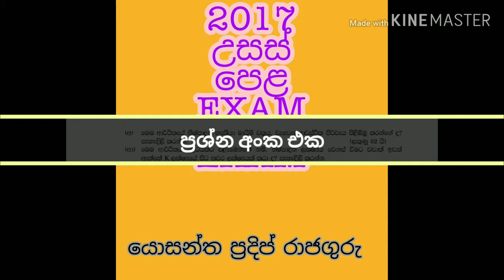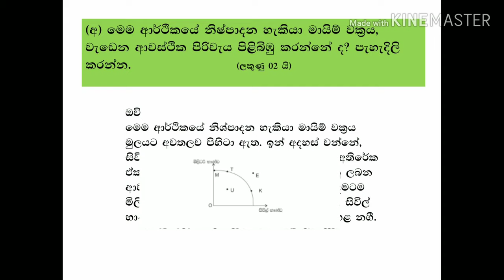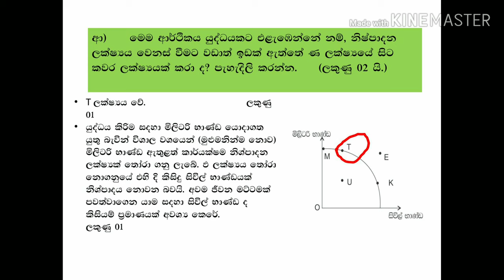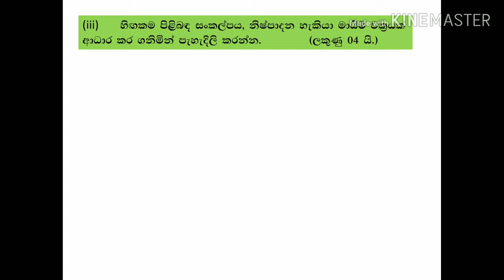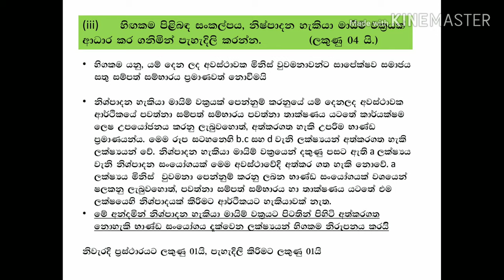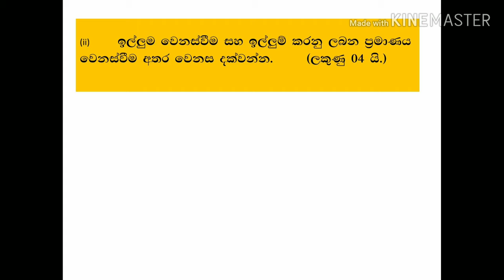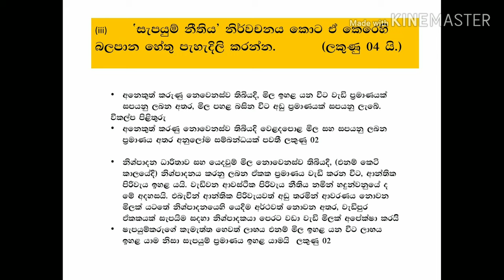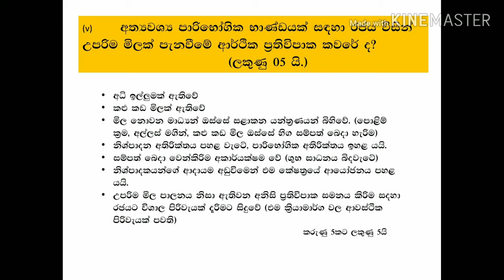econ sinhala lessons | econ 2017 A/L sinhala | Econ -sinhala (ආර්ථික විද්‍යාව) | yosantha rajaguru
yosantha pradeep rajaguru